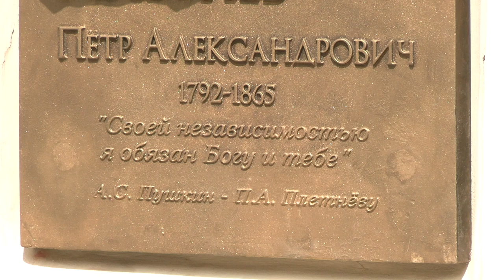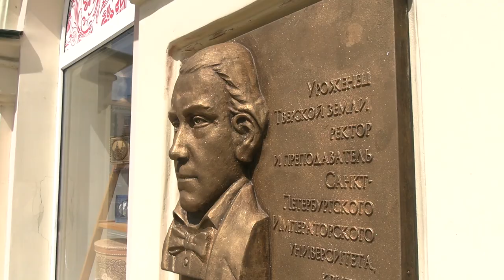В Твери увековечили память П. А. Плетнёва